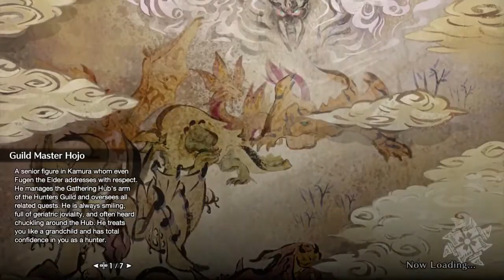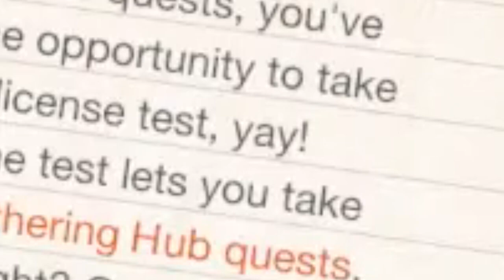MHRise Session 2 Abridged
There's memes in this one, I promise.
I love Aknosom.
I love Bishaten.

Though I also recommend you find wherever the price is best for you.
is a good website for that :)

0:00 Buddy stuff
0:33 Rampage
3:18 Kulu-Ya-Ku
5:11 Buddy Gear
6:10 Royal Ludroth
8:01 Bishaten
12:21 Barroth
15:41 Lava Caverns
17:29 Barioth
20:58 Somnacanth
21:53 Volvidon
23:56 "Show us some Horn gameplay"
26:05 "Can you do Hammer gameplay?"
30:06 Rathian
32:56 Rathian & Aknosom
37:05 Wrapping Up